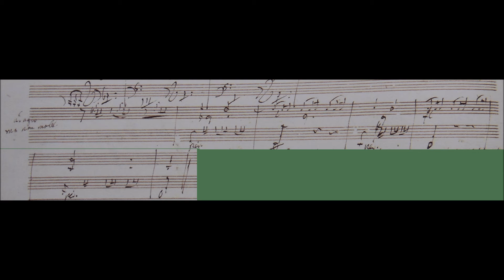Hess 70 Angefangenes Adagio für Klavier Seite 116 des Skizzenbuches vom Jahre 1803 Antonietta Cappel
Hess 70 – Parte iniziale di un adagio (pagina 116 Landsberg 6). Il pezzo riporta l’indicazione di tempo Adagio ma non molto e, al di sotto delle prime note, è stata scritta la parola piano. Compare sulla stessa pagina degli schizzi per “Vestas Feuer”, Hess 115, e una versione del lied Vom Tode di Gellert, molto diversa da quella che divenne poi l’op 48 numero 3. Si tratta di un frammento di sette battute, nella tonalità di sol maggiore. L’adagio si muove rapidamente attraverso diverse tonalità prima di risolversi in quella di sol maggiore e così assomiglia più ad una transizione che a una vera e propria introduzione, come la definisce Nottebohm. Finora inedito, il frammento difficilmente ci autorizza a catalogarlo come una composizione, più di quanto non si possa fare per i molti altri frammenti che sono liberamente sparpagliati da un capo all’altro dei quaderni di abbozzi. Ci stupiremmo se Hess avesse esaminato pezzi così frammentari come questo e i tanti altri riportati nel suo catalogo; forse li ha elencati soltanto perché furono citati da una fonte autorevole come Nottebohm.

Come dicevamo, si trova nel Quaderno di Schizzi Landsberg 6, più conosciuto come Eroica Skizzenbuch, a pagina 116 righi 7-10. Sono 7 misure in tonalità di sol maggiore. Scrive Nottebohm a pagina 57 del suo libro Ein Skizzenbuch von Beethoven aus dem Jahre 1803: “Zwischen den Arbeiten zu den Opernstück erscheinen : […] ein angefangenes Adagio für Klavier; [tra i lavori per il brano dell’opera (Leonore) troviamo: … l’inizio di un Adagio per pianoforte]